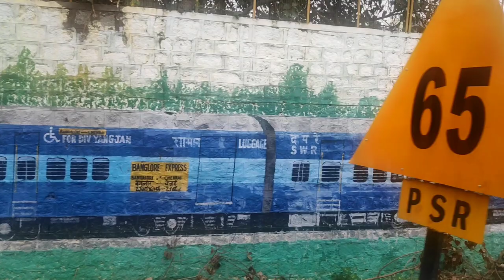Train wall painting in KSR bangaluru railway station😍😍 | Ajith Royal Trains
Indian train wall painting in KSR Bengaluru city railway station.